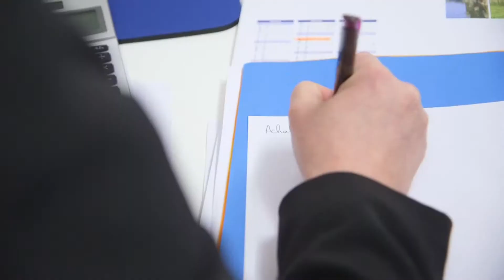Vidéo métier - Conseiller(e) Clientèle Agricole - Viticole